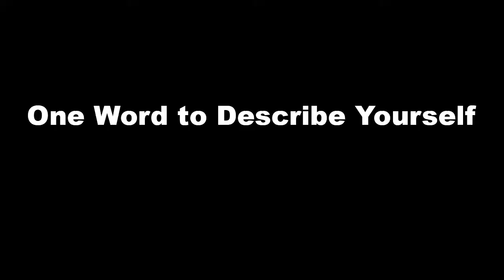Get to know Canfield's Broc Lowry: Big 22 Contender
2022 marks the 17th season for the WKBN-TV Big 22